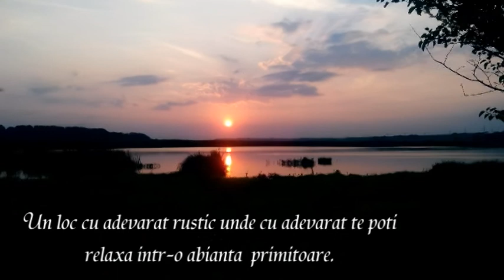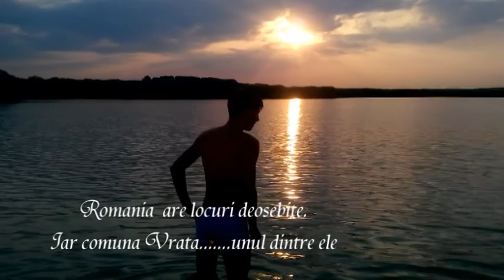comuna Vrata Mehedinti - scurt documentar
scurt documentar